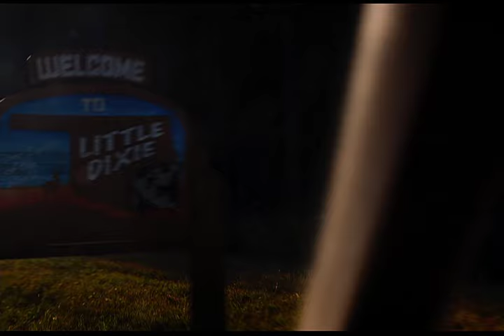LEAVES OF GRASS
Leaves of Grass is a comic thriller seen through the perspectives of identical twins Bill and Brady Kincaid (both played by two-time Academy Award nominee Edward Norton).

Bill, a classical philosophy professor, returns home upon news of his brother Brady's murder in a drug deal gone awry. Bill quickly learns that Brady's death has been grossly exaggerated, as he's swept up into one of his brother's crazy schemes.

Alongside his eccentric mother (Susan Sarandon) and the beautiful Janet (Keri Russell), Bill finds himself on a twisted path riddled with criminals, murder and brotherly love.